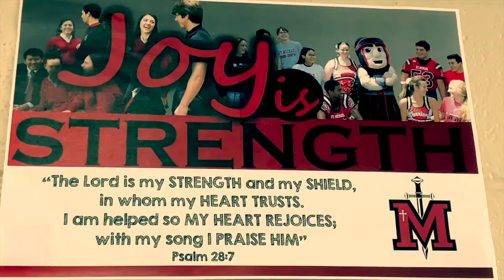Why Christianity? (Part 2)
Fr. Ryan Hallford and Ms. Krause discuss why we believe it is reasonable to choose and practice Christianity above any other world religion.
(apologies for bad audio quality near the end of the video)